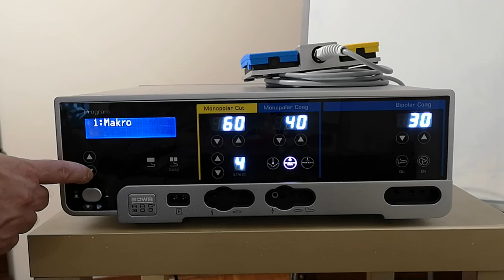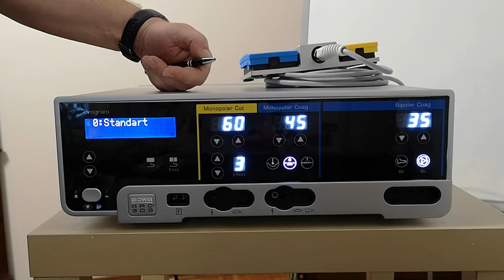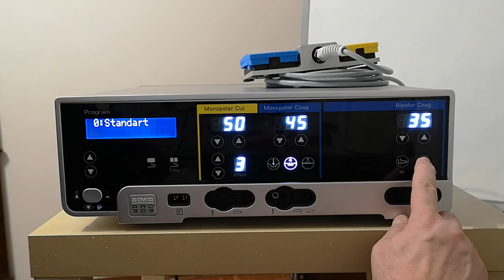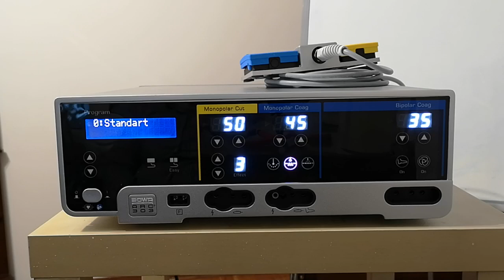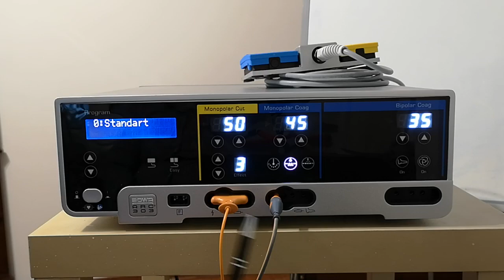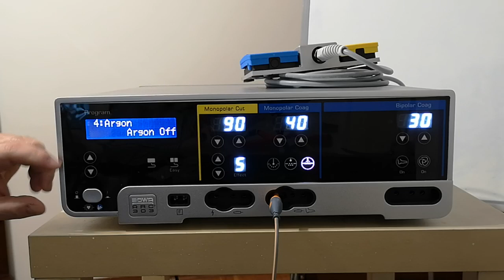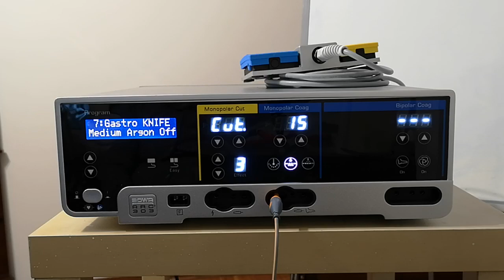Bowa ARC 250/303 Eğitim